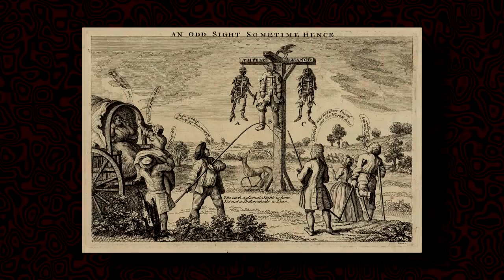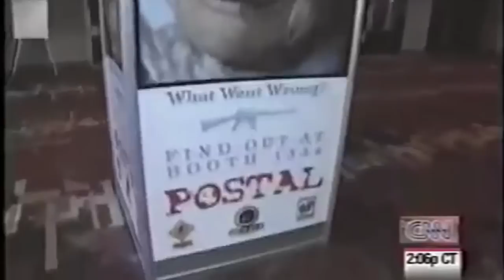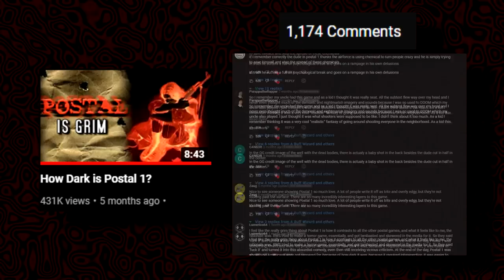The Horror of Postal Brain Damaged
⚠️VIEWER DISCRECTION ADVISED⚠️
The bloodsoaked spiritual sequel to How Dark is Postal 1?

Postal Brain Damaged is a bunch of fun, but I felt there was a few bits and bobs there was darker than the rest of the game.

Considering the blinding speed of combat, the bright colours and overt satire, the grimy parts really do shine.

TIMESTAMPS
00:00 I. INTRO
00:36 II. OF DREAMS
1:13 III. OF NIGHTMARES
2:50 IV. KING OF MONSTERS
3:49 V. ID, EGO, DEMON
4:53 VI. LINK TO THE PAST
5:15 REDACTED
5:31 VIII. FREEDOM?
6:04 IX. OUTRO